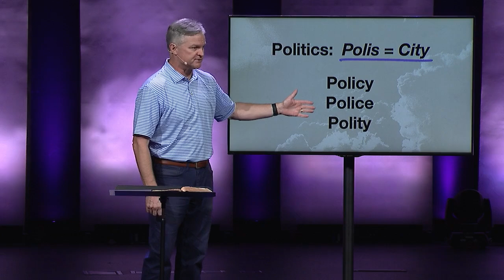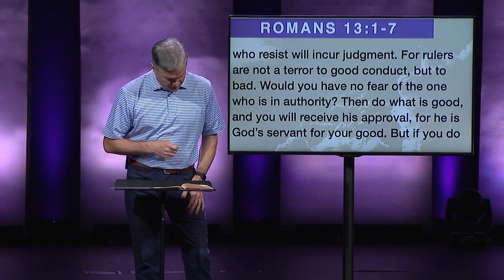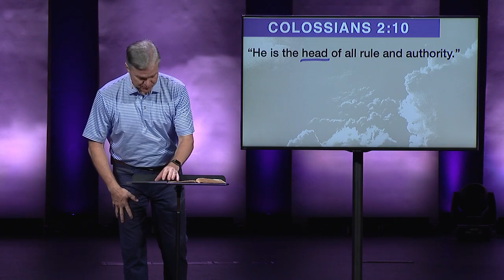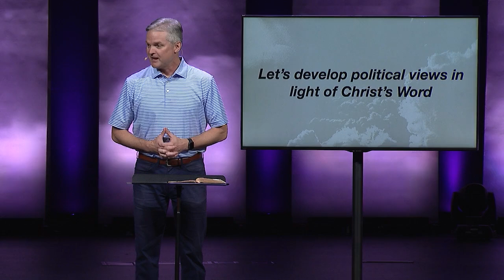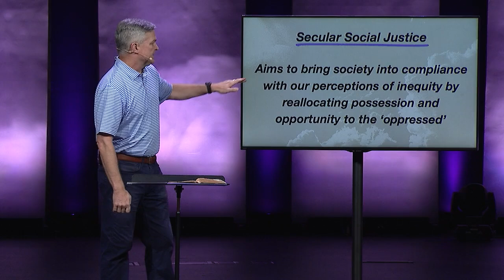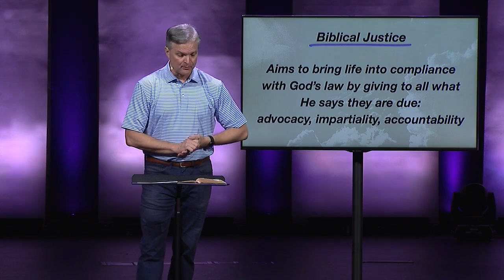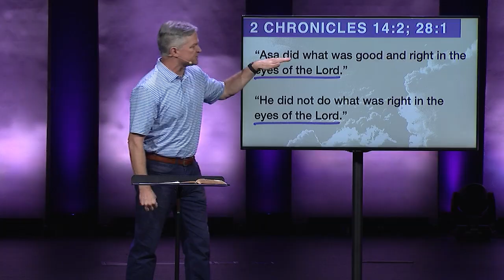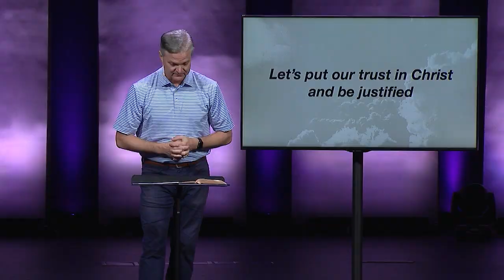King Of Two Cities — Brian Frost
Hours before hanging from the cross, the Roman Governor asked Jesus, “Are you the king of the Jews?” Jesus responded, “My kingdom is not of this world. If my kingdom were of this world, my servants would have been fighting. But my kingdom is not from the world.” As Christians who have surrendered our heart and allegiance to Jesus, we live under the reign of the King who rules a kingdom not of this world, yet we still live in this world. We are citizens of the heavenly city of God and citizens of the earthly cities of man. We fall under the perfect rule of Jesus Christ and simultaneously under the imperfect rulers of this world. How shall we live as citizens of two cities?